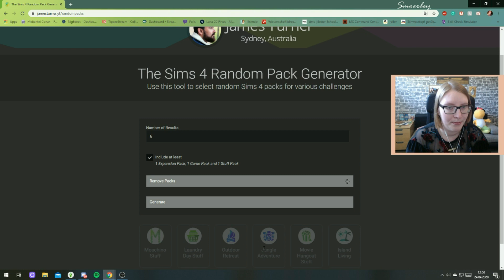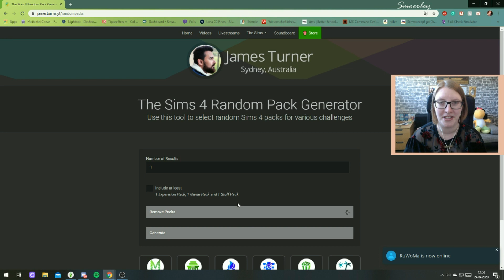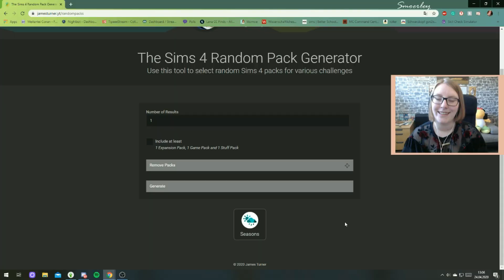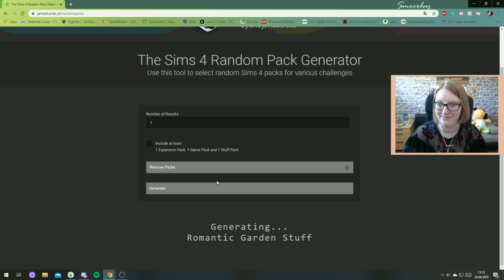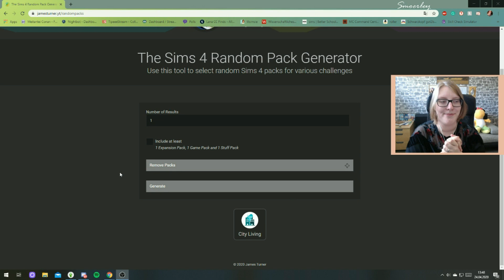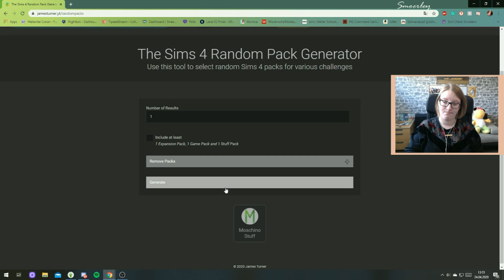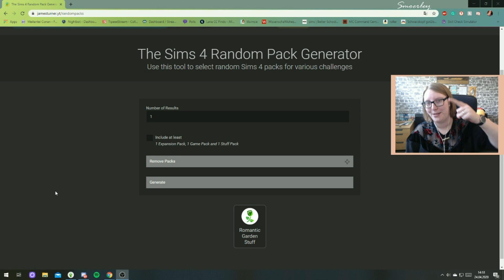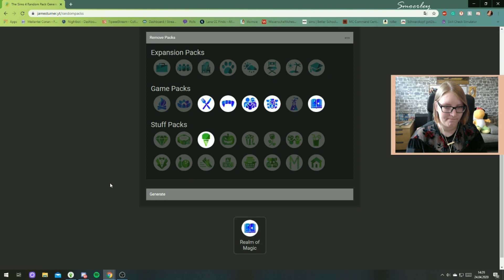Ein Pack pro Raum Challenge! - Sims 4 - Smoerley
Huhu,
da bin ich wieder. In der Sims Community kursiert gerade die 1 pack per room Challenge (Ein Pack pro Raum Challenge in meiner Übersetzung). Der Zufall bestimmt wie wir unser Haus einrichten...

Ich habe in diesem Video den Sims 4 Zufallsgenerator von James Turners Website benutzt

Ich hoffe, dass das Video unterhaltsam war. Wenn ihr Ideen für andere Challenges habt, die ich in Sims 4 versuchen soll, dann lasst mich das gerne wissen!

Falls ihr Bock auf mehr habt, könnt ihr gerne in meinen Twitch Streams vorbeischauen!

Ich wünsche euch einen schönen Tag (oder eine schöne Nacht) und bleibt gesund!

-smörl